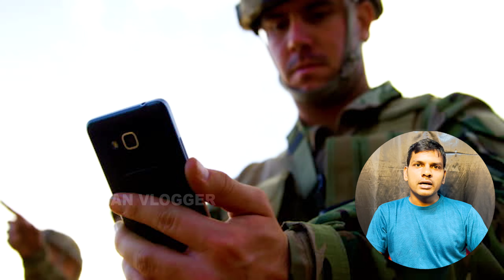உங்கள் உயிரை மாய்த்து வேண்டுமா? || Don't Play Online Betting Games || Life Is Short Please Becareful